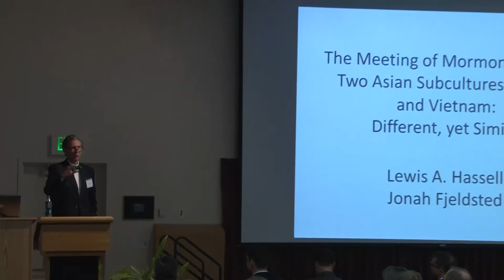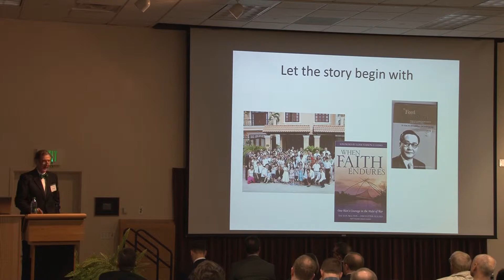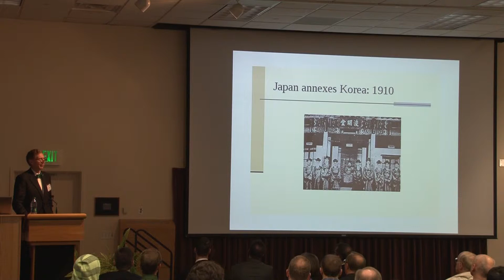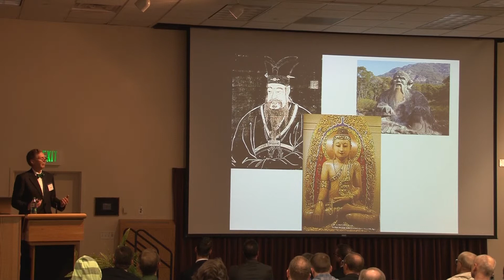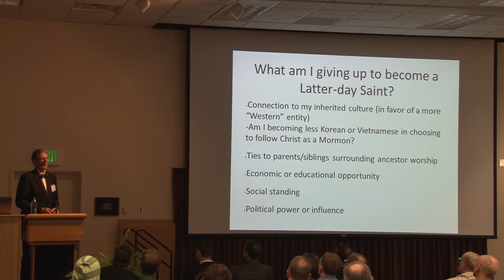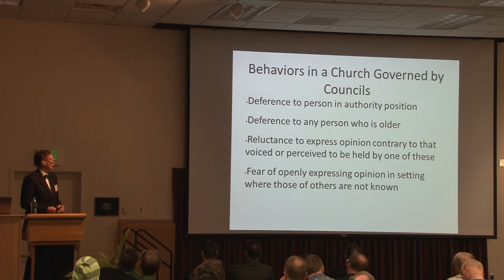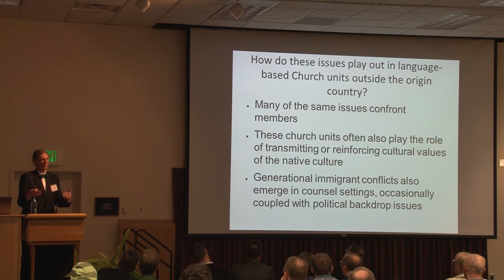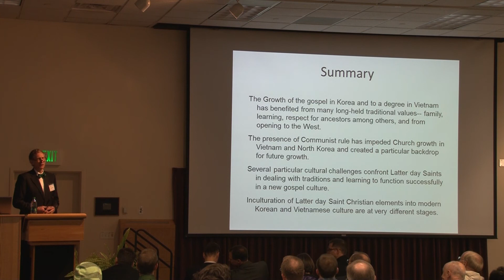BYU Church History Symposium 2014 - Lewis Hassel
BYU Church History Symposium - March 6, 2014
"The Worldwide Church: The Global Reach of Mormonism"
The Meeting of Mormonism with Two Asian Subcultures
-Lewis Hassel